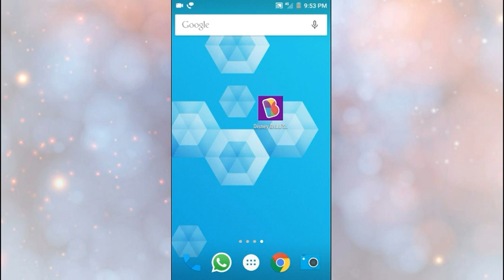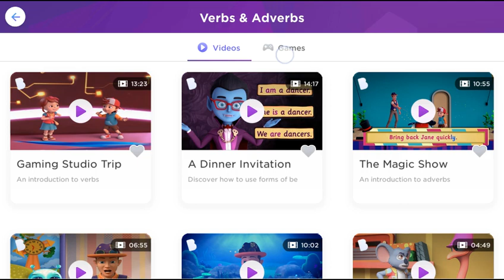How to play games on disney byju's app| disney byju's early learn|disney byjus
Hello friends iss video me mai apko dikhane wala hun kii disney byjus app me aap game kaise khel sakte hain.
ek baar me samajhne k lie video ko pura dekhen.
thanku.